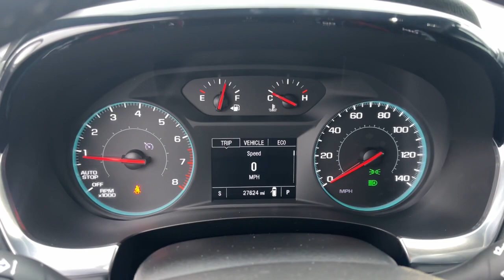2023 Chevrolet Traverse dayton, vandalia, middletown, englewood, beavercreek 11615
Sterling Gray Metallic Used 2023 Chevrolet Traverse LT available in Vandalia, Ohio at Joseph Airport Toyota. Servicing the Dayton, Vandalia, Middletown, Englewood and Beavercreek, OH area.

Certified. Sterling Gray Metallic 2023 Chevrolet Traverse LT 1LT FWD 9-Speed Automatic 3.6L V6 SIDI VVTbrbr**CERTIFIED LIFETIME POWERTRAIN WARRANTY** Odometer is 1801 miles below market average! 18/27 City/Highway MPGbrbrCertification Program Details: We know that shopping for a pre-owned vehicle can be full of uncertainties. We are so confident in OUR pre-owned vehicles that we have covered them with our YES PLAN Certified program. Enjoy the peace of mind of a true NATIONWIDE powertrain warranty. Worry free ownership Only from Joseph Airport.brWe know that shopping for a pre-owned vehicle can be full of uncertainties. We are so confident in OUR pre-owned vehicles that we have covered them with our Joseph Airport Toyota Lifetime Powertrain Warranty program. Enjoy the peace of mind of a true NATIONWIDE powertrain warranty. Worry free ownership Only from Joseph Airport.